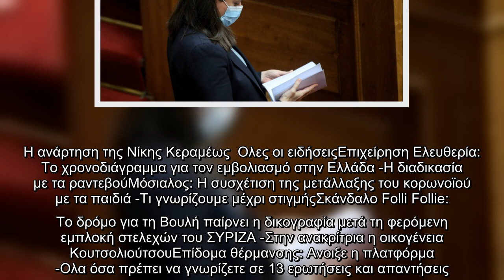Το γράμμα μαθήτριας στον Αγιο Βασίλη που συγκίνησε την Κεραμέως - Ζήτησε να ανοίξουν τα σχολεία